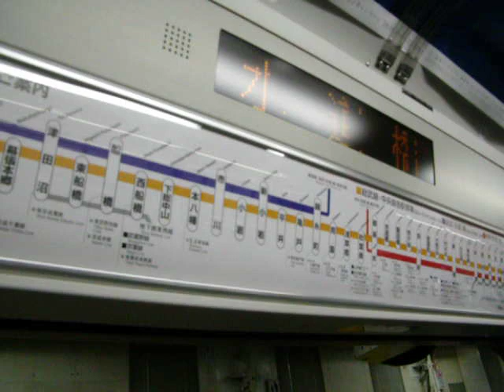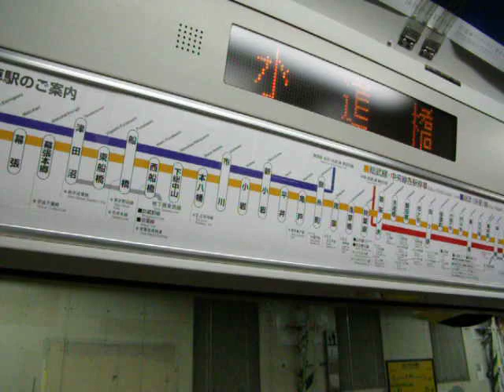DSCF2554JR水道橋駅の電車発車音.AVI